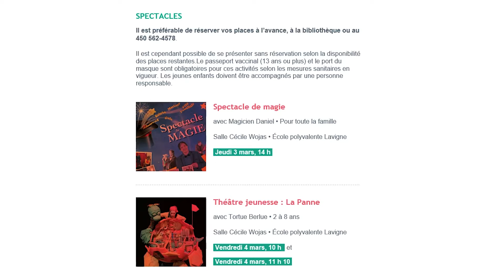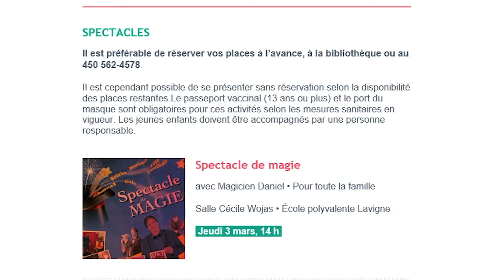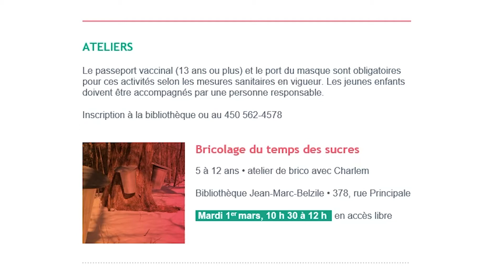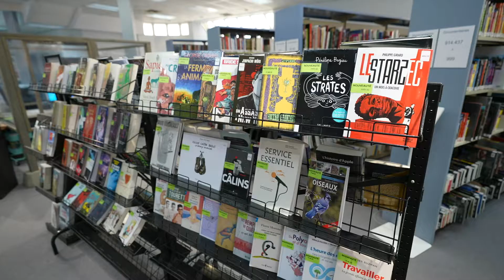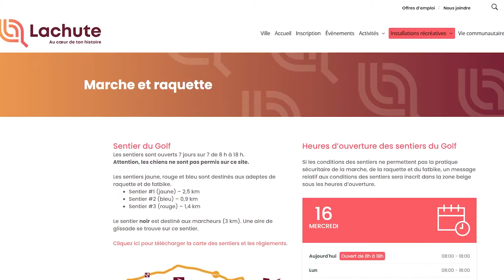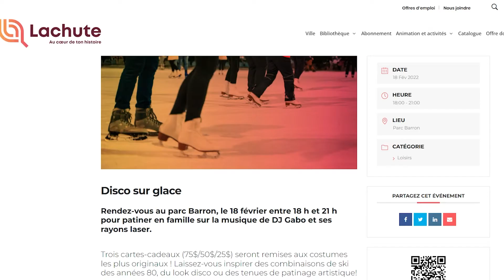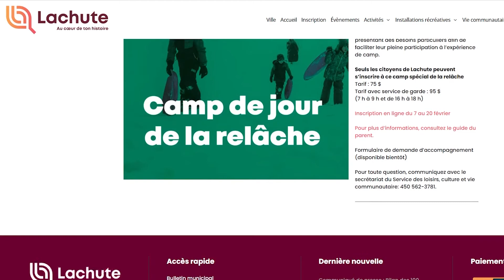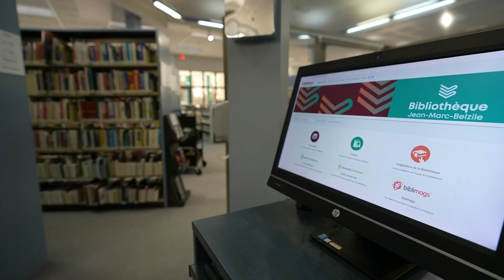Reportage : Programmation de la semaine de relâche à Lachute avec Claudia Tremblay